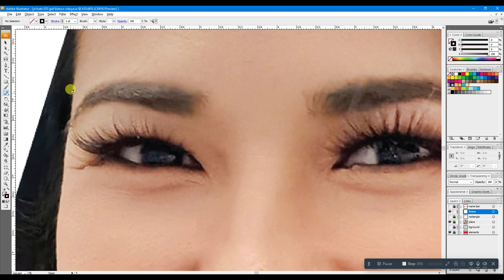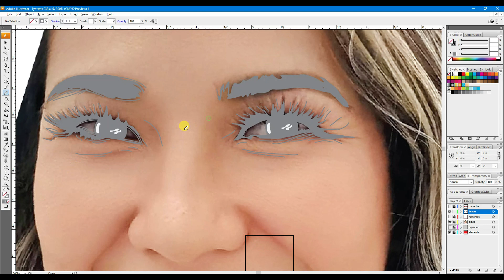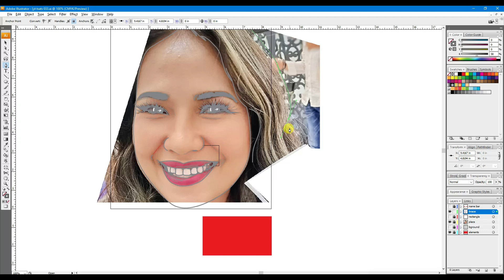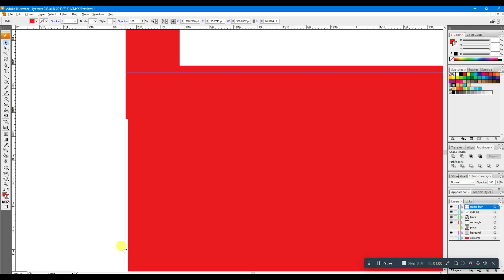"100 Taong Laban." 🏓💪🤸🥈⚽🤼🥉🏋🏿‍♂️ The Olympic Anthem of the Filipino! Laban...Ginto!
Performed by Gail Blanco-Viduya & written by Vehnee Saturno. Theme song of the Filipino Olympians!